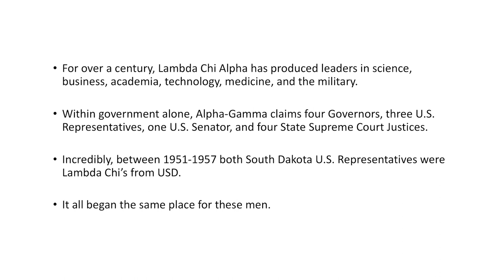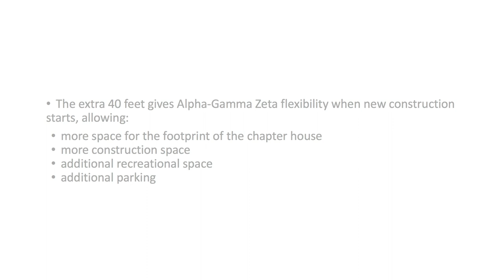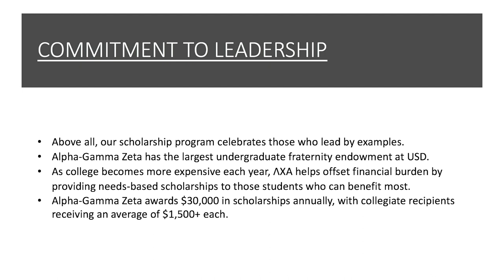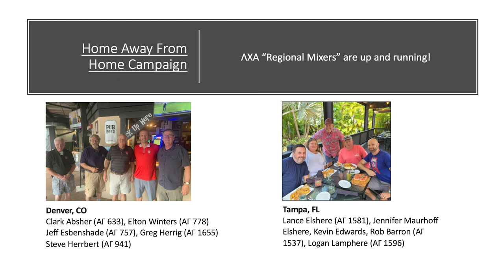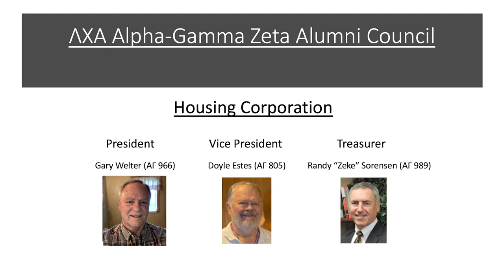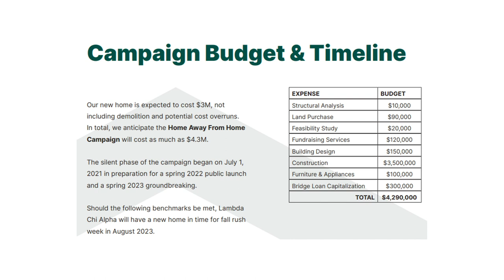327 North Pine Commemoration Video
The 1931 Lambda Chi Alpha Chapter House at the University of South Dakota:
Wherever we are today and whoever we’ve become, we owe a part of it to our time at 327 North Pine.
There, we grew up—we learned to disagree with respect, to succeed without arrogance, and to lead by serving.
Dakota Days 2022 will be its last, before making way for a new Chapter House for a new century.